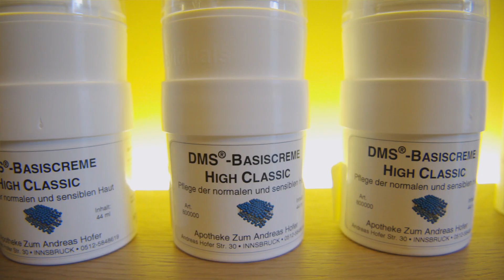Kosmetiktipp: Handpflege in Covid19 Zeiten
als Kosmetikerinnen des Gesundheitsinstituts der Apotheke zum Andreas Hofer sehen es als unsere Aufgabe, Menschen mit Problemhaut eine fundierte kosmetisch bzw. pharmazeutisch orientierte Hautbehandlung anzubieten. Wir arbeiten mit Naturprodukten, individuell auf Ihre Bedürfnisse in der Apotheke hergestellten Pflegeprodukten sowie qualitativ hochwertigen Aromaölen. Neben althergebrachten Behandlungsmethoden kommen auch völlig neu entwickelte Technologien zum Einsatz. Wir definieren gemeinsam mit Ihnen das Behandlungsziel, mit den auf Sie abgestimmten Produkten und Behandlungsmethoden, um den bestmöglichen Behandlungserfolg zu erzielen.